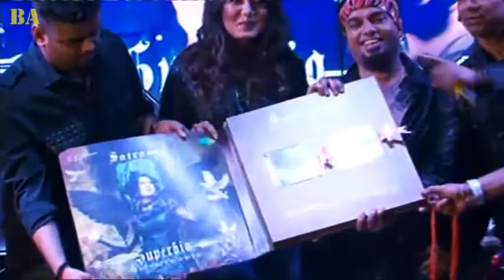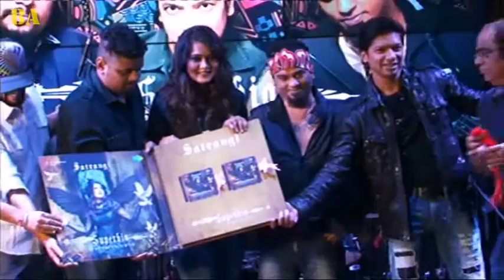‘’Satrangi’’ Shaan Launched His First Album With His Band